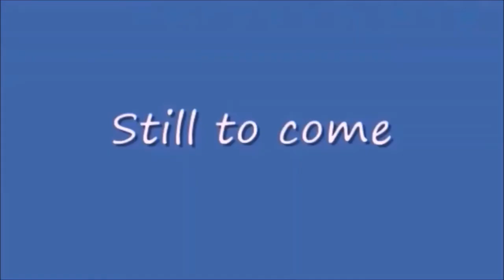Sunday Night Winddown 429